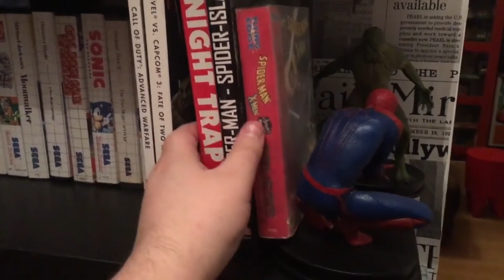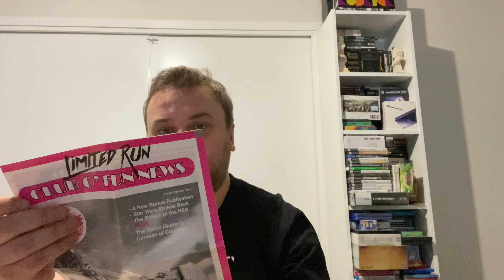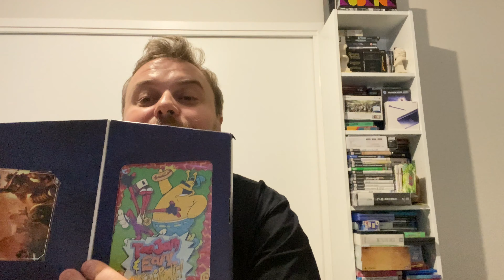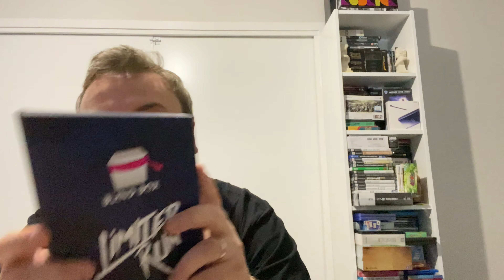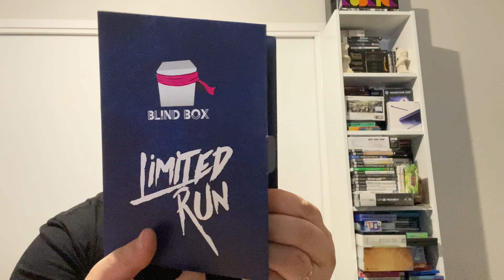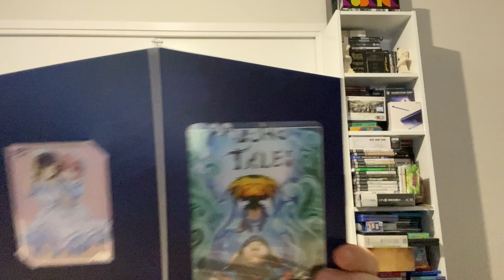On achète à l'aveugle 4 jeux Limited Run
Aujourd'hui on déballe des jeux en blind box de limited run que j'avais acheté il y a quelques mois...

Fraichement reçu on va découvrir ça ensemble

A bientôt